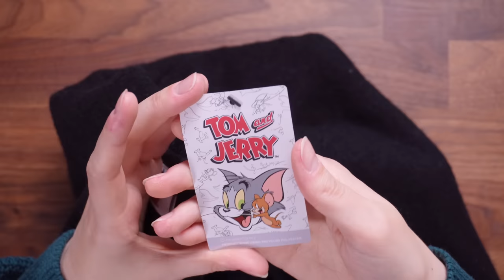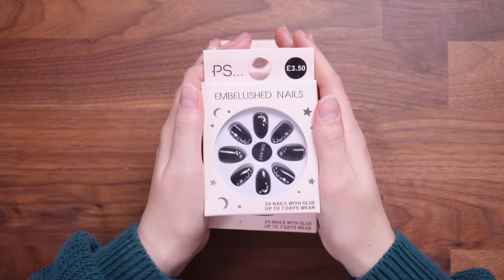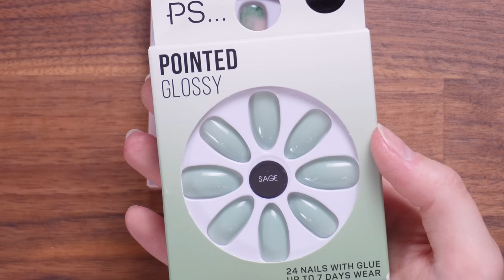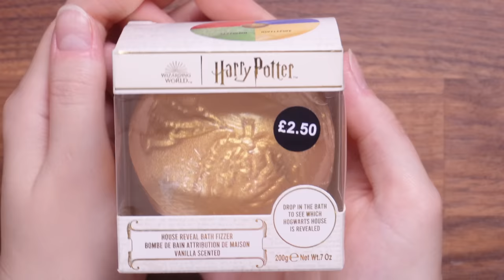PRIMARK HAUL 🛍 | February 2023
⁂ Chapters:
00:00 - Hello Friends!
01:39 - Homeware
06:10 - Clothing
14:00 - Bath & Beauty
19:03 - Accessories
21:24 - Conclusion